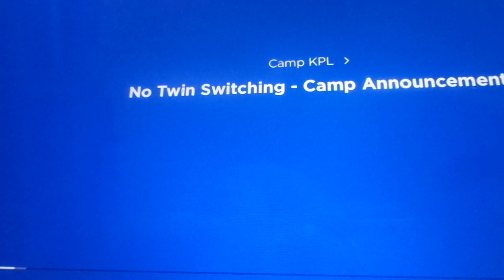Camp KPL Promo